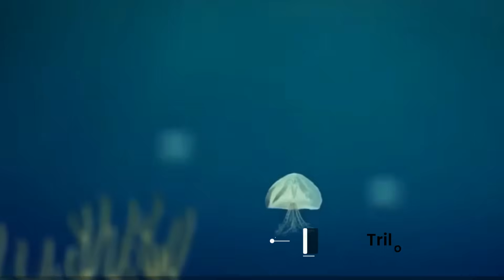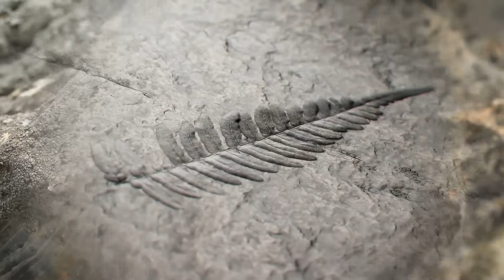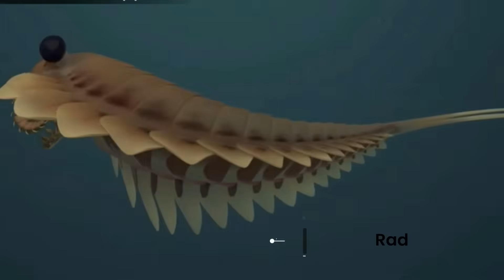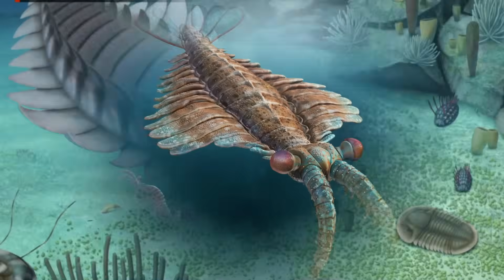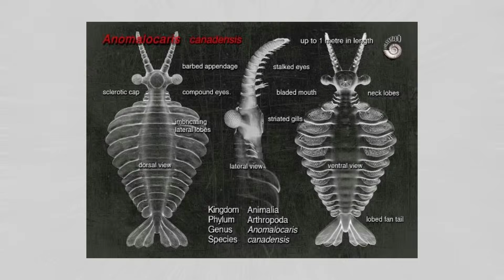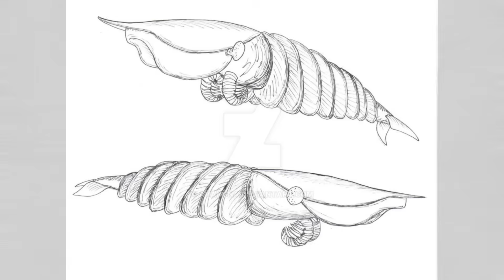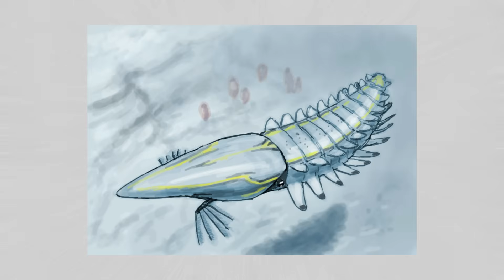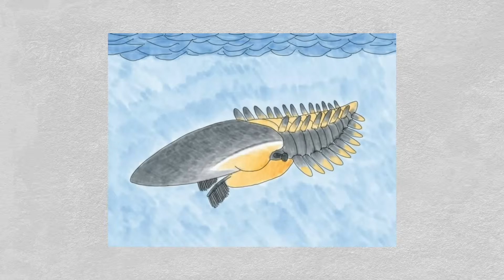The First PREHISTORIC Predator: The Strangest Creature of the Cambrian Ocean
Before the dinosaurs, a predator ruled Earth’s oceans with an alien design. Discover the planet’s first true hunter and the secrets of the mysterious Cambrian seas. Don’t miss it!